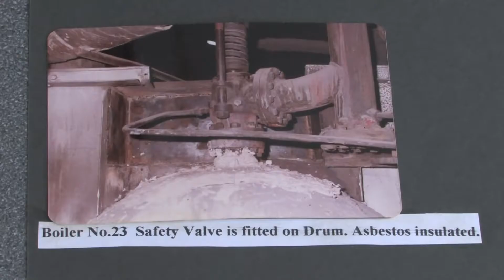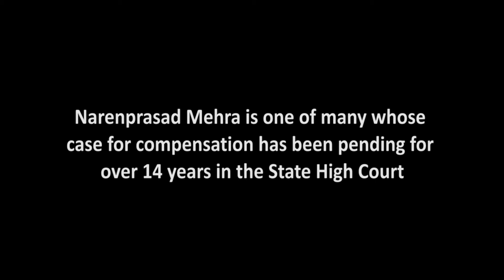India's Asbestos Time Bomb - TORRENT Power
Extract from the French Documentary on Asbestos especially highlighting how even using Asbestos at your Workplace can lead to spreading of Asbestos Diseases.